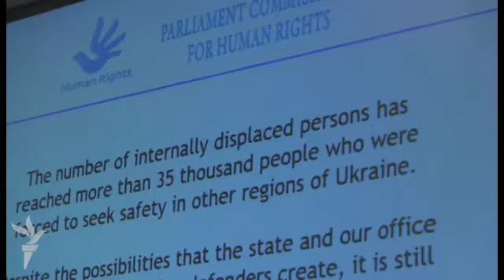Danimarkalı siyasətçi: Həbsdə siyasi fəallar var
ATƏT PA-nın Bakıda keçirilən 23-cü sessiyasının son günündə -- iyulun 2-də çıxış edən Danimarka nümayəndə heyətinin üzvləri Azərbaycandakı ictimai-siyasi vəziyyət haqda danışıblar.